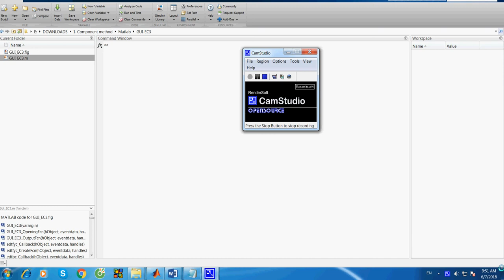Component method for T-stub connection based on EC3